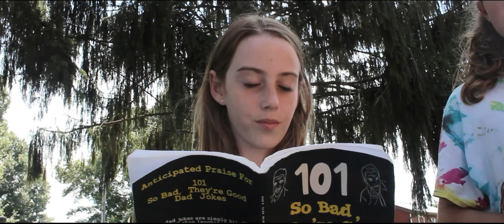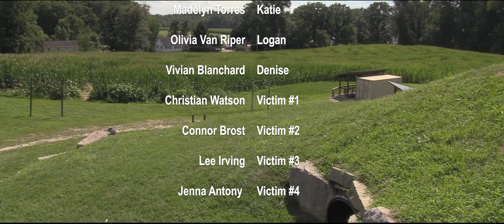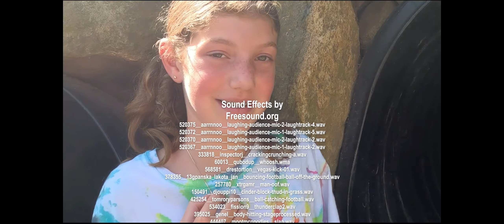Lets Get Loco